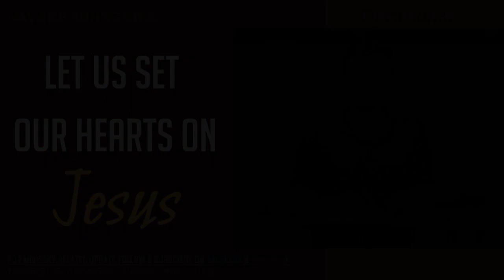Let us set our hearts on JESUS || DEVOTIONAL